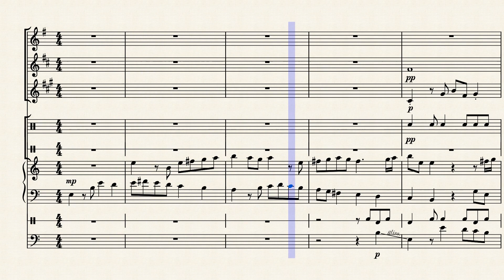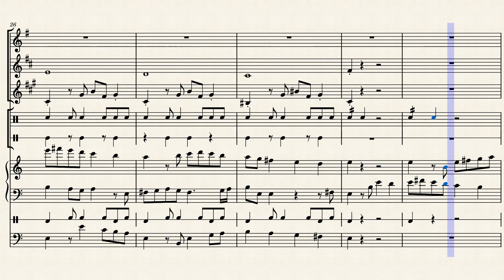The Medieval Conquest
Pages
8
Duration
01:06
Measures
33
Key
C major, A minor
Genre
Soundtrack
Ensemble
Mixed Ensemble
Parts
8
Part names
Oboe, Saxophone Tenor, Saxophone Baritone, Drum Group, Claves, Harp, Tabla, Bass Guitar